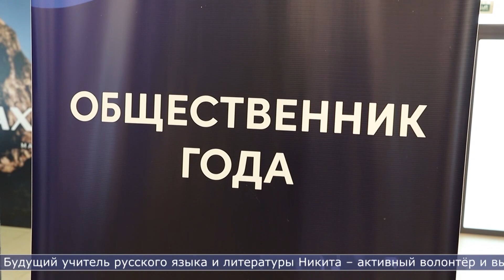21.10.2024 «Студента года» вузов и техникумов выбирали в Сахалинской области